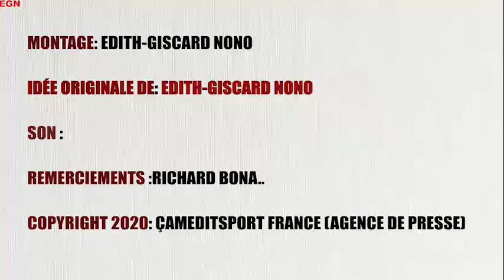Richard Bona Fokou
Montage de Edith-Giscard Nono Une chanson originale de Richard Bona, à retrouver également sur son compte YouTube